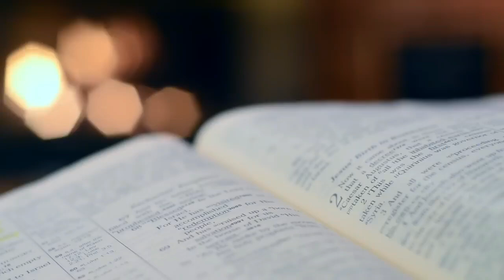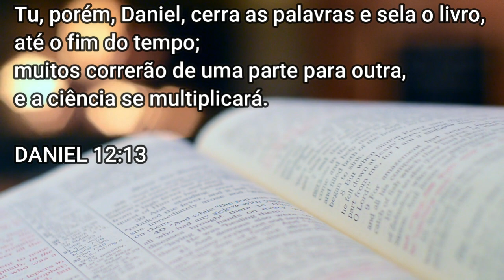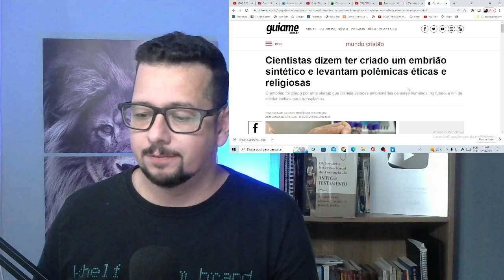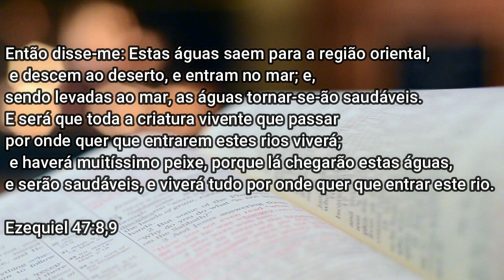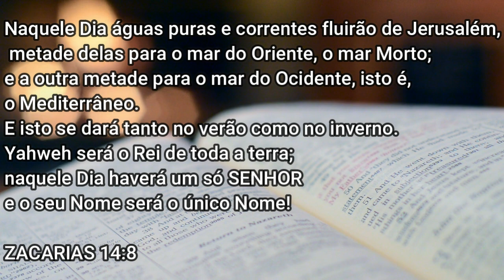PREPARA IGREJA!PODE SER AINDA EM 2022! PROFECIA ARREBATAMENTO CUMPRIU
AS PROFECIAS BIBLICAS ESTÃO SE CUMPRINDO A TODO MOMENTO.
O ARREBATAMENTO DA IGREJA ESTA CADA VEZ MAIS PRÓXIMO, NÃO HÁ  COMO NEGAR.
NESTE VÍDEO VOU TE MOSTRAR 3 ACONTECIMENTOS RECENTES QUE PROVAM ISSO!

CIENTISTAS CRIARAM EMBRIÃO SINTÉTICO, CYBERONE O ROBO HUMANOIDE E PEIXES NO  MAR MORTO